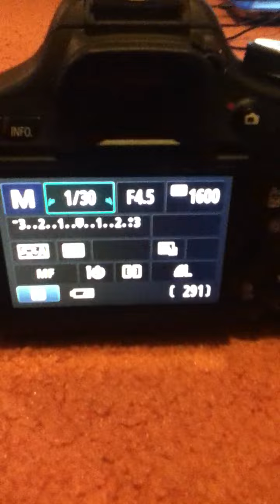RC-6 Slim IR Shutter Remote for Canon Digital Cameras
Dealextreme SKU: 80863